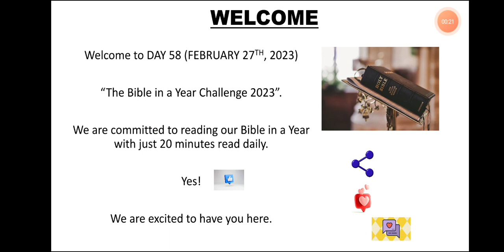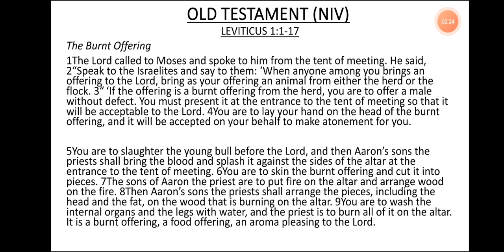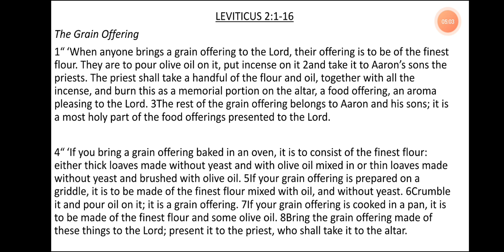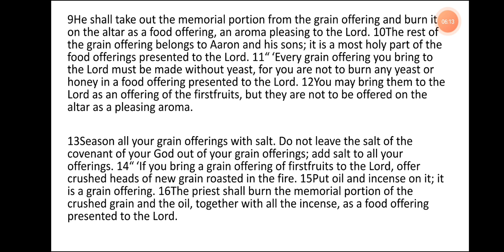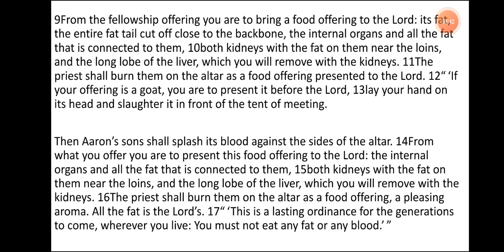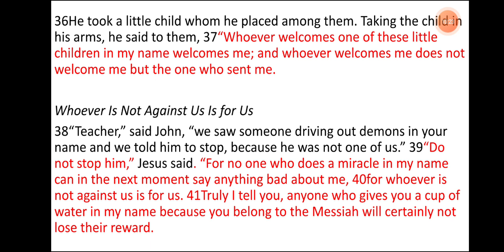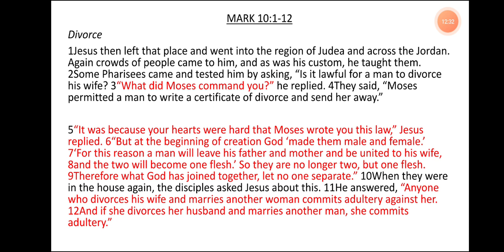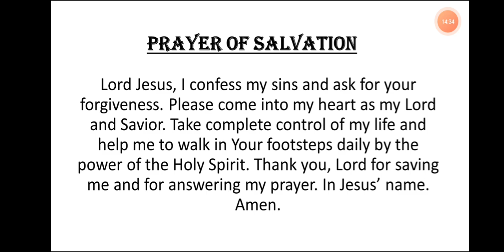DAY 58- FEBRUARY 27th, 2023. BIBLE IN A YEAR CHALLENGE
Read your Bible Daily with less than 20 minutes read time.